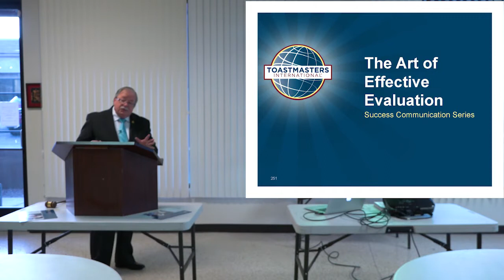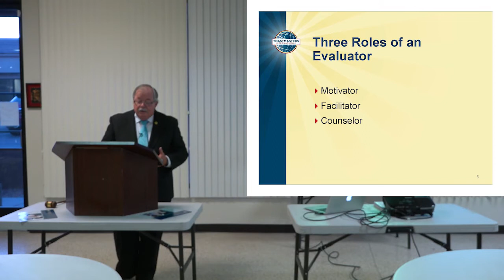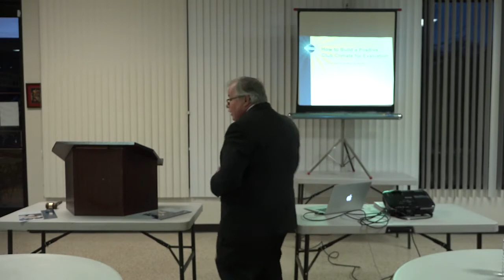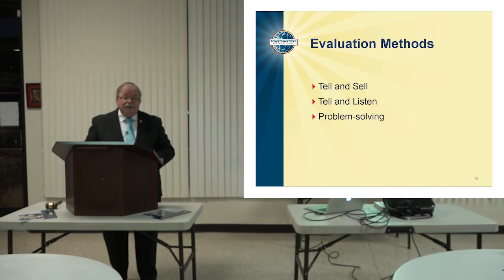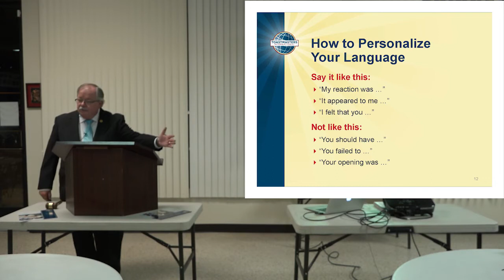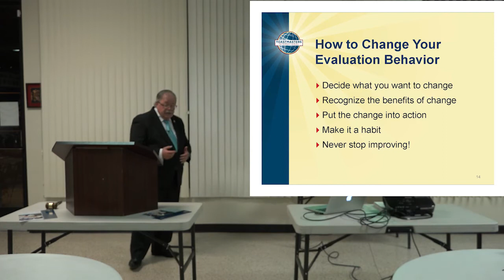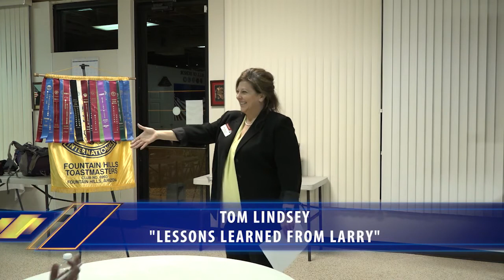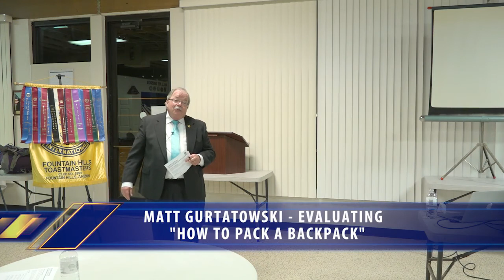Art of Effective Evaluation - Recorded March 8, 2017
Part of the Toastmasters International Success Communication Series, this workshop gives Toastmaster members the knowledge, motivation and skills they need to become more effective evaluators.

This video was recorded at Fountain Hills Toastmasters, Club 6993, on March 8, 2017. The seminar was facilitated by Don Griffith, DTM, PID and includes a one-hour instructional section followed by three speeches and evaluations.